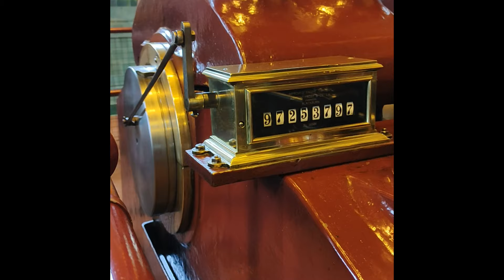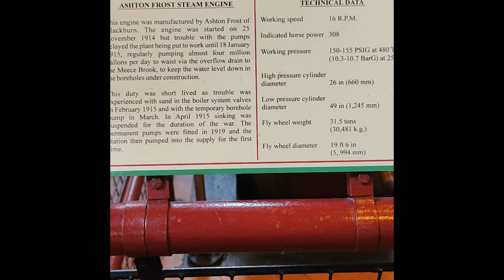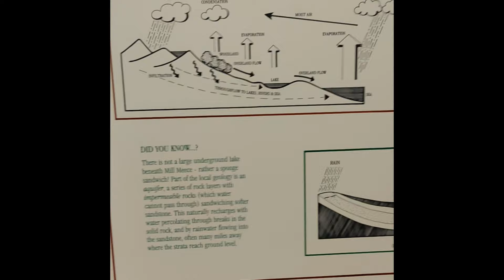Mill Meece Classic Bike Show and Pump Engine . July 21st 2024.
Good turn out for the classic bike show, weather stayed dry. A look at the impressive pump engines.